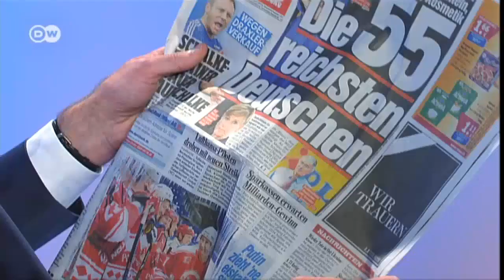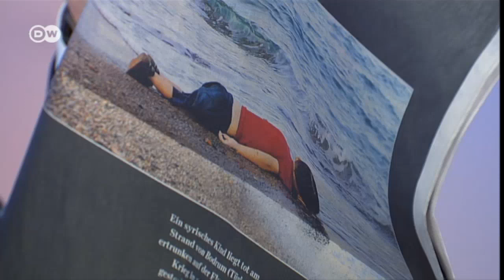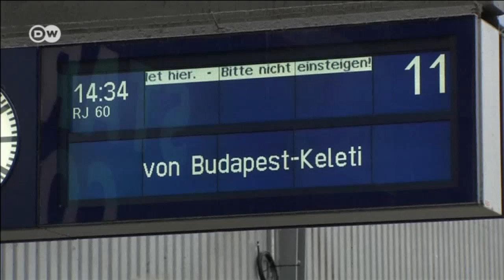Germany and the migrants: Hate or help? | Quadriga - Talk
Arson attacks on refugee shelters, neo-Nazi riots, right wing extremists spreading fear and whole families who turn out to applaud anti-foreigner protests. What are politicians doing to counter this?

Our guests: Stefan Buchen - studied Arabic Language and Literature, reports regularly from country in the Middle East and Northern Africa and works as a journalist for the political magazine show "Panorama" on German public broadcaster ARD. He says: “There's a nebulous majority that falls somewhere in between hate and help. What do they think?"

Alan Posener - is a German-British author and a political commentator for the daily newspaper Die Welt. He says: "Right-wing extremists don't have any solutions. They just whip up animosity toward the government."

Ursula Weidenfeld - is of one most well-respected German business journalists. She says: "Most Germans are neither racist nor xenophobic. They can't allow extremists to set the tone."